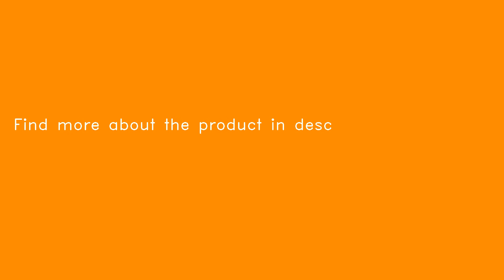21 Keys IR Remote Controller for WS2811 WS2812B LED Flexible Strip Light DC5-24V